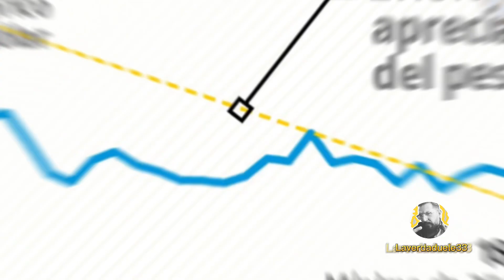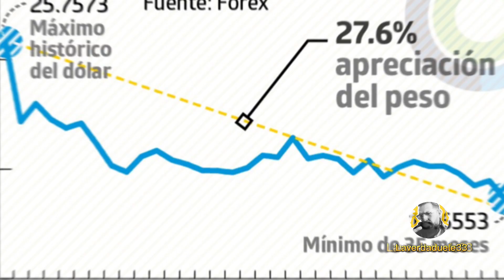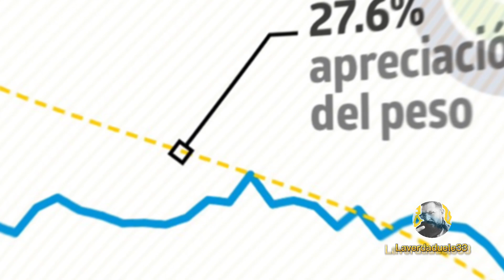Dios vs el Diablo la tragedia de Brazil